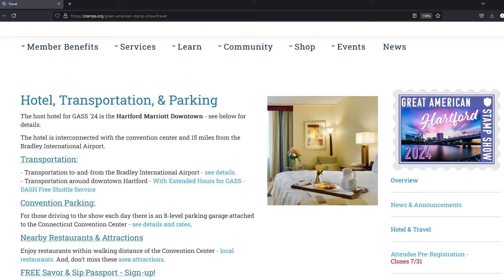The Great American Stamp Show 2024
The Great American Stamp Show is fast approaching.  Here's a taste of what we have in store this year!

Be sure to join us in Hartford, CT August 15-18.

APS has 28-thousand dues paying members around the world. The organization is considered as the premium place to advertise to those who collect stamps.